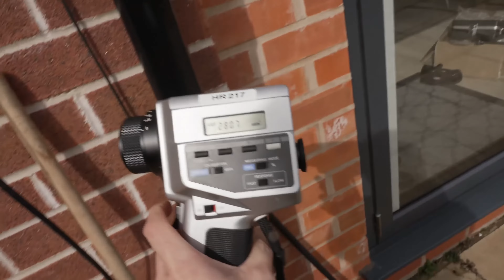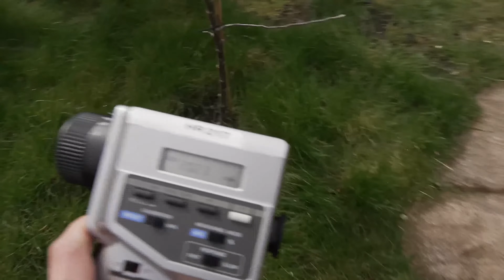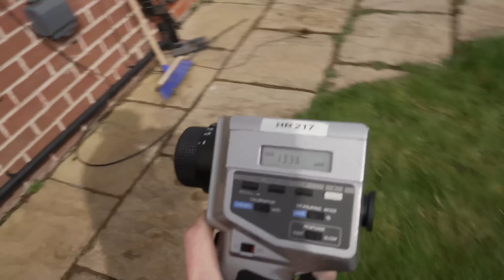Телевизорам не скоро будет хватать яркости и вот почему | ABOUT TECH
Мы постоянно слышим, как люди утверждают, что их OLED- или QLED-телевизоры уже слишком яркие и если они станут ещё ярче, то им придется одеть солнцезащитные очки для просмотра HDR-контента. Поэтому мы провели несколько измерений яркости случайных объектов в реальной жизни в полу-солнечный день в Манчестере, где не так светло, чтобы мы чувствовали себя вынужденными одеть солнцезащитные очки.